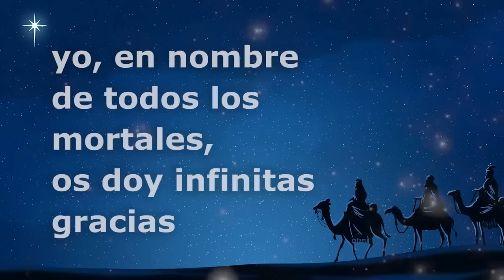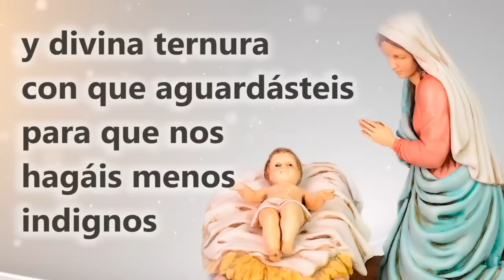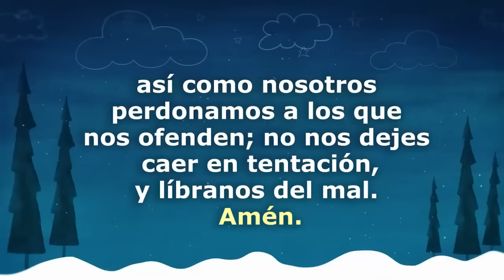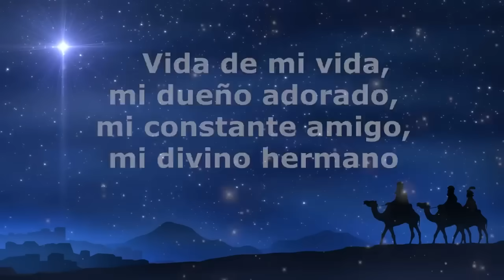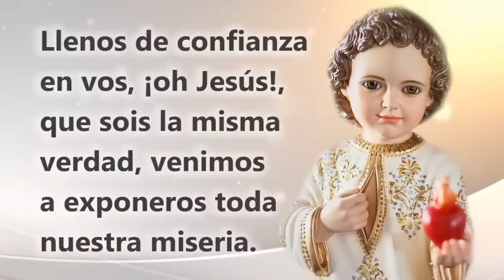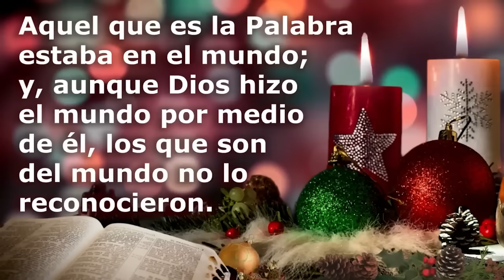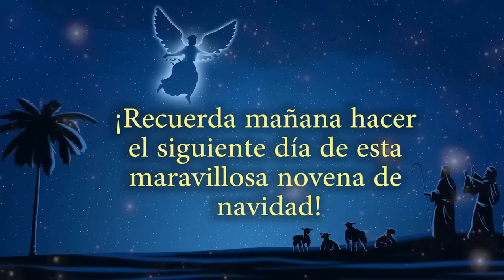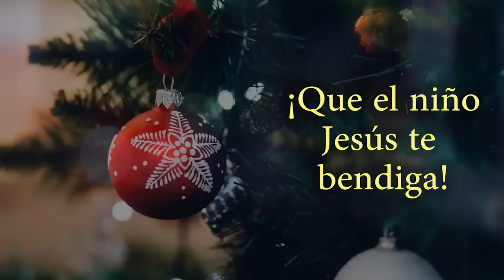NOVENA MILAGROSA DE NAVIDAD DEL NIÑO JESÚS 👼 | CON MÚSICA DE CUERDA 🪕 | AGUINALDO 🎁 | DÍA 4